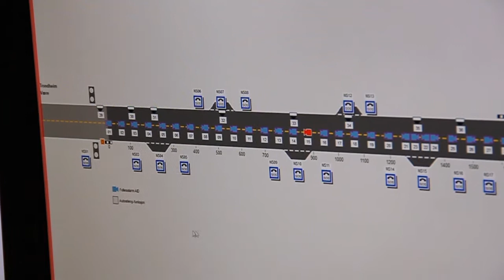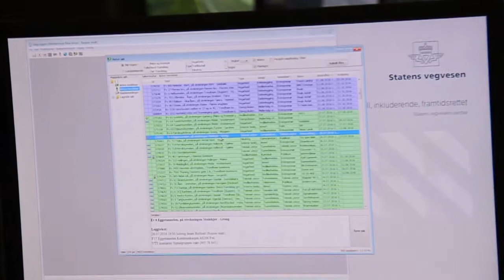Statens vegvesen - Slik overvåkes trafikken i tunneler